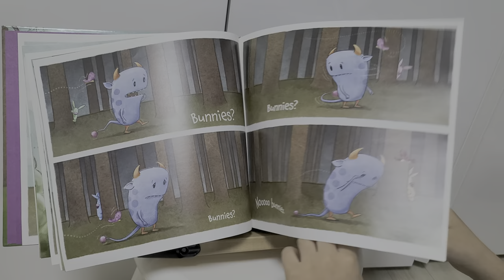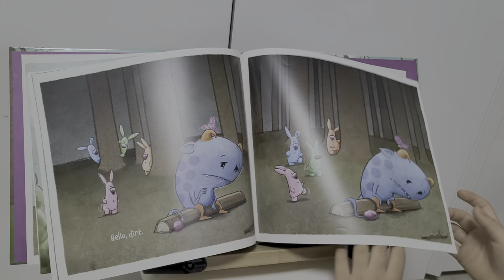J1단계 bunnies!!! By kevan atteberry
J1단계 그림책